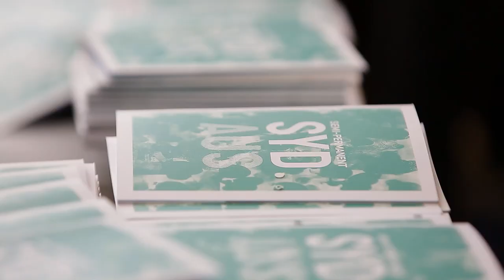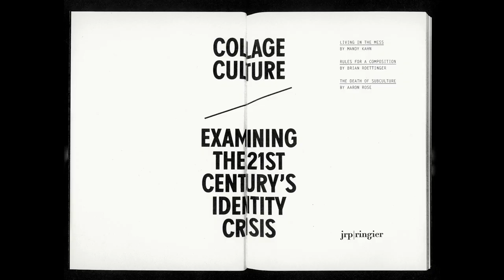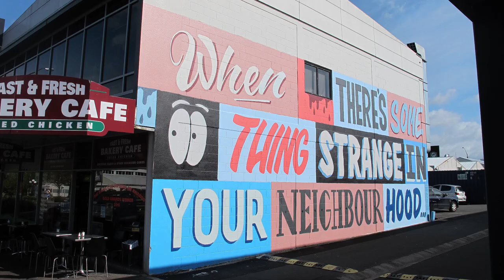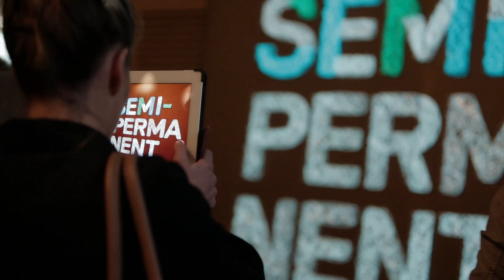Semi-Permanent Sydney 2013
Our Sydney event in it's 11th year, played host to an eclectic group of speakers spanning several creative industries. Fine Art, Illustration, Photojournalism, Curation, Publishing, Direction, Architecture & Visual Effects. Including multiple side events as part of the Vivid Sydney Calendar, it was certainly a year to be remembered.
Speaker List:
The Hours - Beastman, Numskull & Marty Routledge
Francesco Zizola & Claudio Palmisano
P.A.M. - Perks And Mini
Oracle Fox - Mandy Shadforth
Paul White
Saturdays NYC - Colin Tunstall, Morgan Collett & Josh Rosen
Sandra Dieckmann
Max Doyle
Stab - Sam McIntosh
Aaron Rose & Brian Roettinger
R/GA - Gavin McLeod & Joshua Rowe
March Studio - Rodney Eggleston & Anne-Laure Cavigneaux
MPC